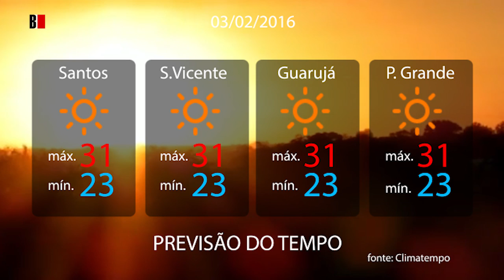Previsão do tempo 03/02/2016